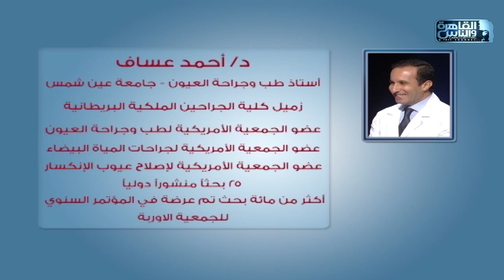الدكتور | عمليات تصحيح النظر مع دكتور احمد عساف